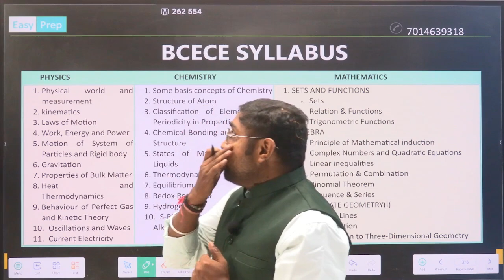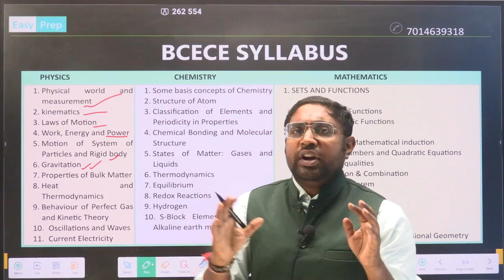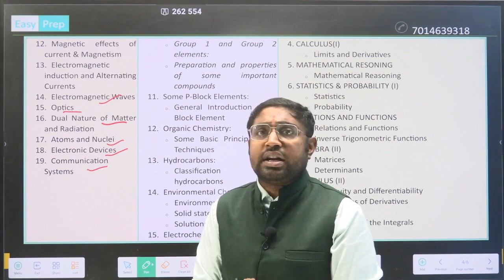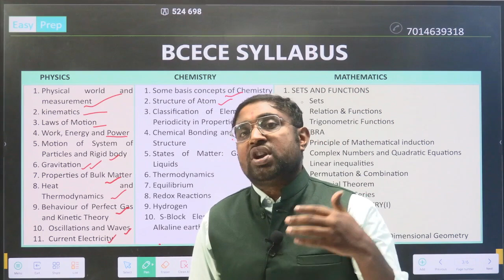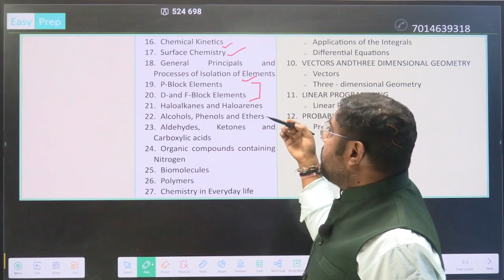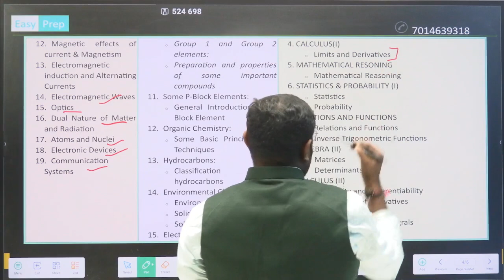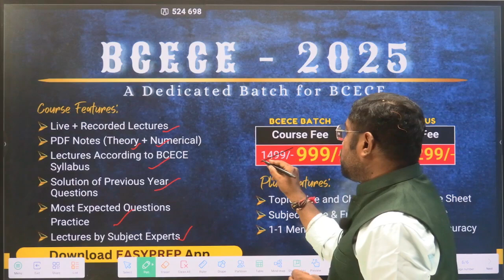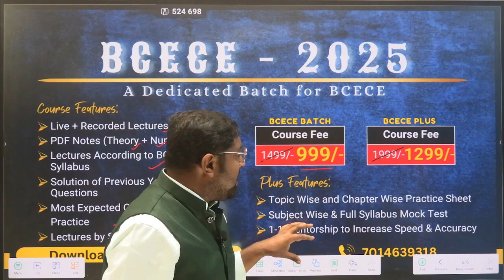BCECE-2025 | Detailed Syllabus Analysis | B.tech Entrance Exam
EASYPREP is an online learning channel for BCECE LE, JCECE , JELET, DTU LEET, CUET LEET, SEMESTER EXAM PREPARATION , POLYTECHNIC EXAM PREPARATION etc. Subscribe now for regular update about lateral entry exam , polytechnic entrance exam and semester exams preparation.